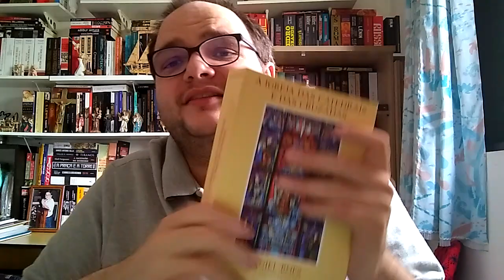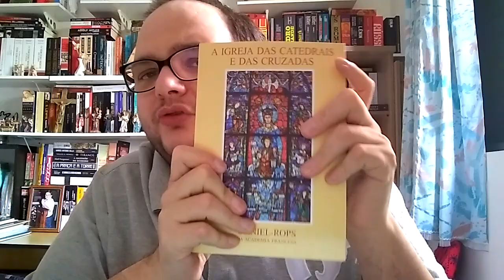27 Mil Inscritos e uma novidade para quem quer começar uma biblioteca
Comentário neste vídeo.